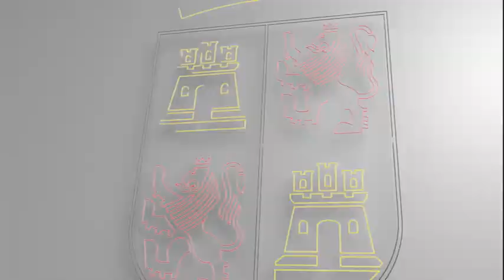Mariano Gredilla valora los datos del paro de mayo de 2017 en Castilla y León